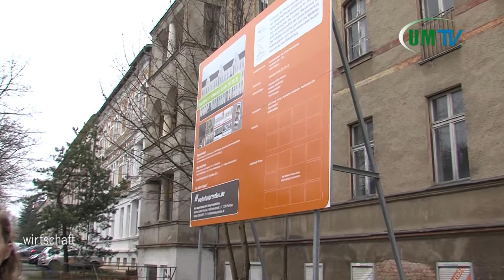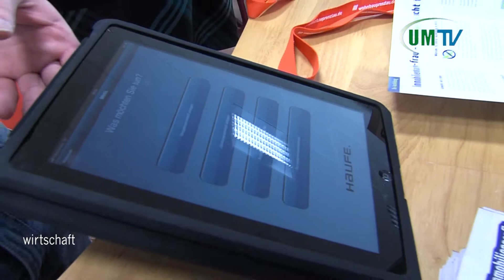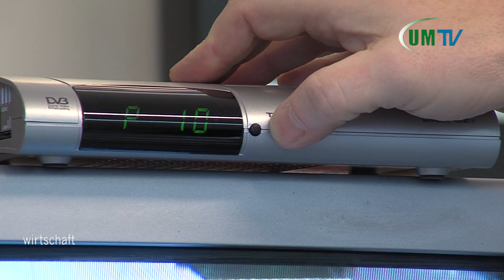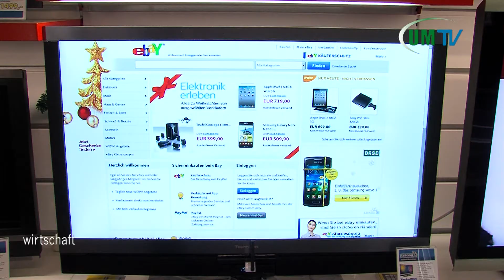Stadtgespräch TV Februar 2012 /// Baustellencheck Schwedter Straße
Seit Juni 2011 gibt es die Sendung "Stadtgespräch TV". Das Magazin wird von Uckermark TV produziert und berichtet über die Stadt Prenzlau und die Wohnbau Prenzlau. Alle bisherigen Folgen finden Sie auf dieser Seite oder in unserem YouTube-Kanal. Viel Spaß beim anschauen.